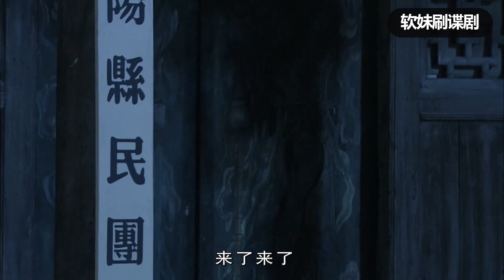軍統千辛萬苦尋找黃金，沒想到被窮小夥挖了出來，下一秒小夥的做法直接氣死軍統！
HSBZ09